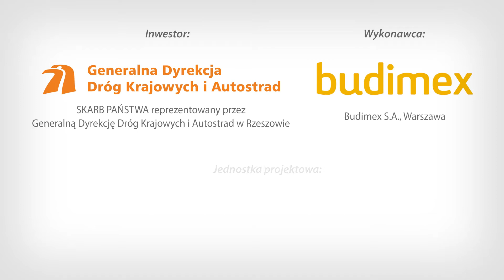S19c 02 z gory